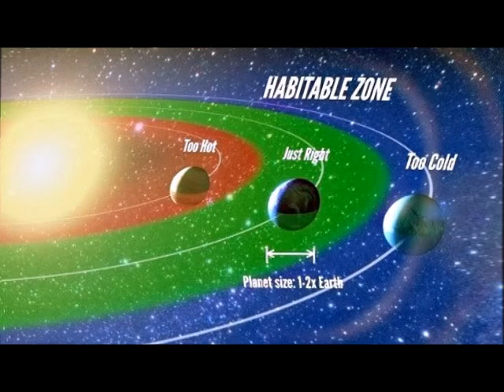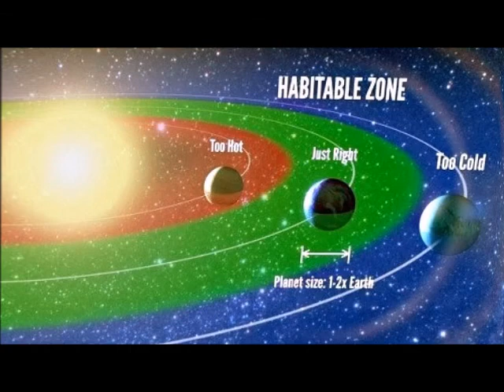Millones de planetas como la Tierra solo en la Vía Láctea